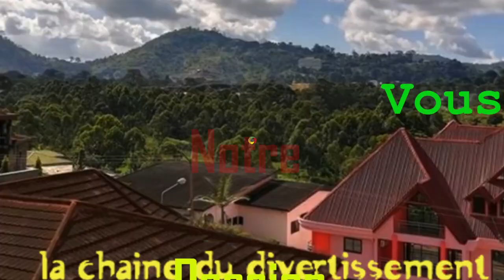Pour ou Contre la Mastu*bat*on partie 01 (micro trottoir camer)